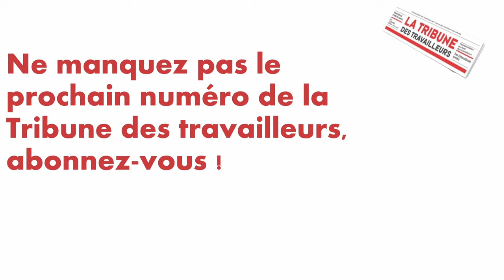Gouvernement Macron-Barnier, la réaction sur toute la ligne ! - Les 5 min de la TT